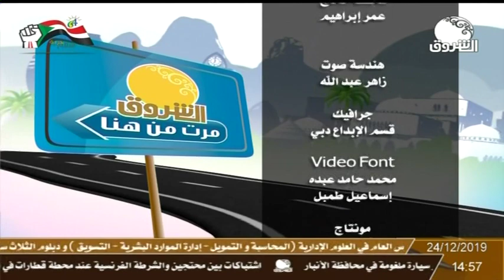الشروق مرت من هنا | حلقة خاصة عن استقلال السودان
الشروق مرت من هنا | حلقة خاصة من الإرشيف عن استقلال السودان الـ 57
تقديم : محمد موسى
ـــــــــــــــــــــــــــــــــــــــــــــــــــــــــــــ

الشروق_ الفضائية
Ashorooq Tv
ـــــــــــــــــــــــــــــــــــــــــــــــــــــــــــــ